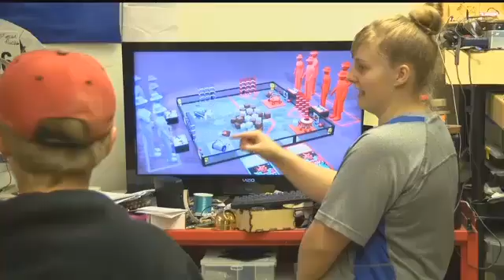Redneck Robotics introduces new program challenge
The Redneck Robotics based out of the Sun River Valley School District opened their season on Saturday in Sun River by unveiling the new game-field program that all high school robotics teams from around the world will compete in this year.